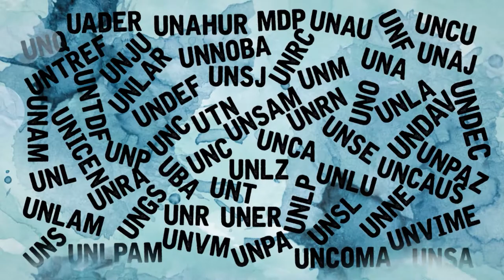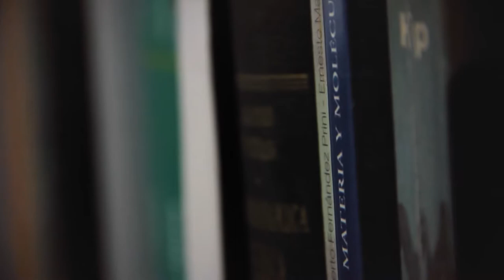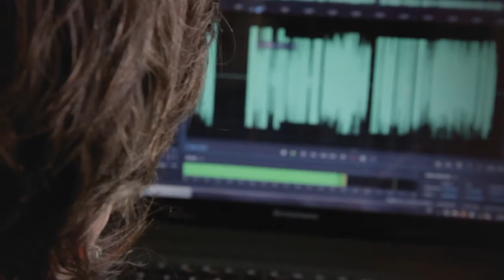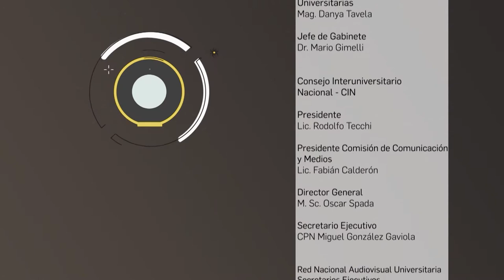INTERACCIONES: LABURANTAS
Microprogramas de ciencia realizados por las Universidades Nacionales que integran la RENAU. La UNAJ realizó dos capítulos: el medioambiente y el rol de las mujeres trabajadoras en los 70’.